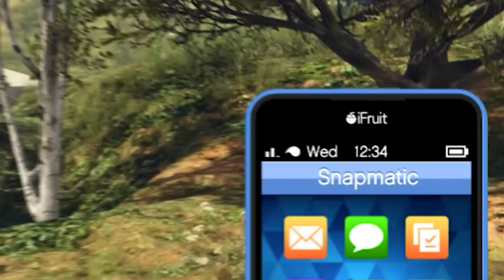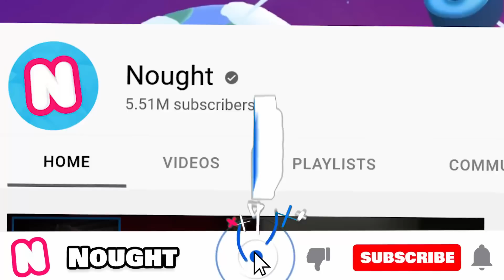Joining GOLD FAMILY in GTA 5!